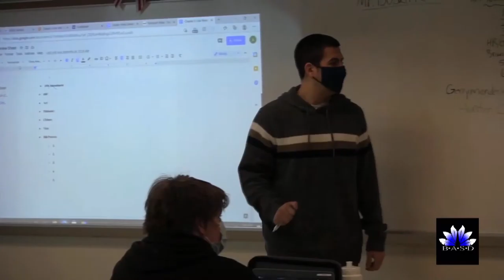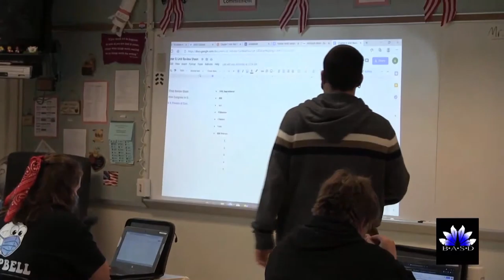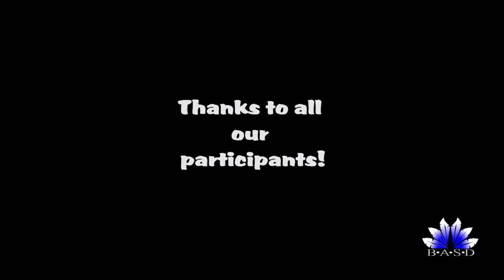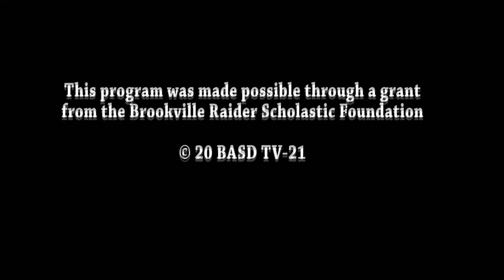Brookville Area MegaStream!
Tune in to discover all the work that the Production Media class has done over the semester, as well as several events for the school!